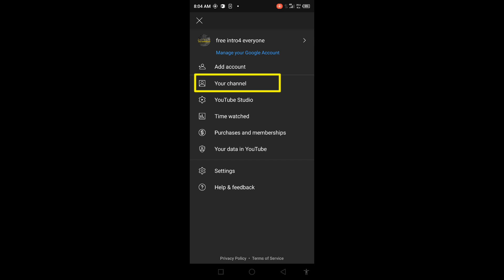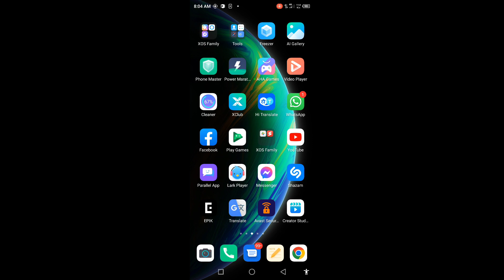how to change YouTube channel name | yt channel name change kaise kare